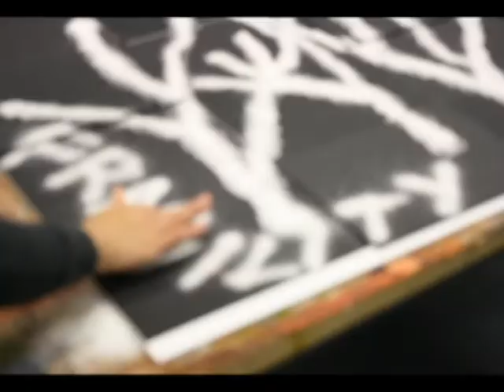sea coral.avi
our studio project in the style of Ken Yonetani and Imants Tillers.
I do not claim any rights to the song,'Search and Destroy. It belongs entirely to 30 Seconds To Mars and their production companies.